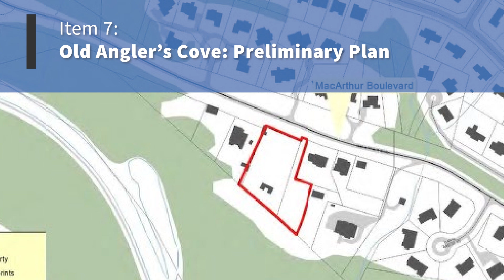Montgomery Planning at the Planning Board: July 18, 2024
What the Planning Board is covering this Thursday, July 18th.